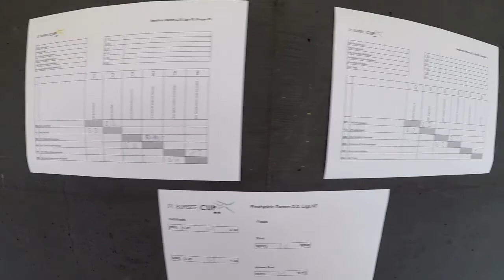Concordia Giubiasco Unihockey, Sursee Cup 26.08.18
Un riassunto della giornata delle nostre squadre (Ladies Team e uomini) alla Sursee Cup del 26.08.18